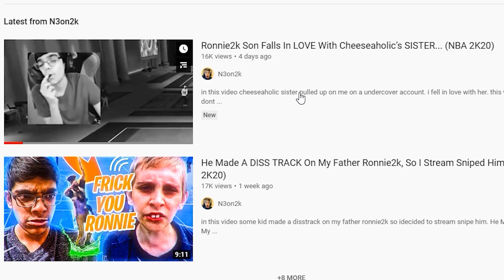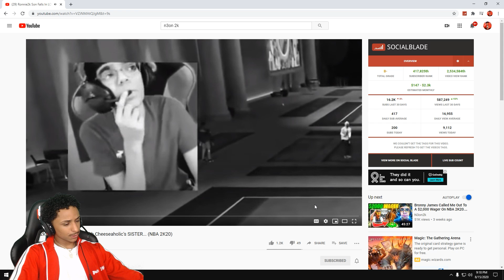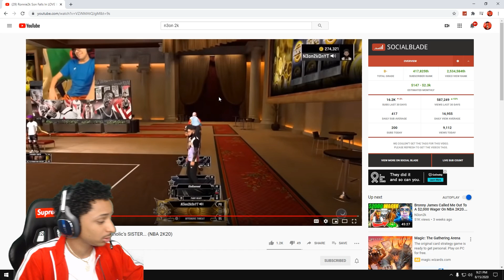Ronnie 2k son MUST BE STOPPED! FLYING HIM OUT TO SEE MY SISTER NBA 2K20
{Reacting to Ronnie2k son saying HES IN LOVE WITH MY SISTER  FLYING HIM OUT TO CONFRONT HIM} | Cheeseaholic

{FLYING HIM OUT TO CONFRONT HIM}

 PSN: Cheeseahoiic